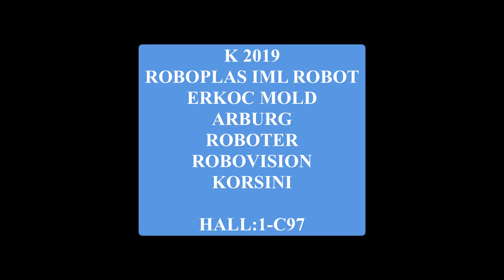K 2019 Roboplas IML Robot, boxing unit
Roboplas IML Robot,Vidion quality System,Boxing